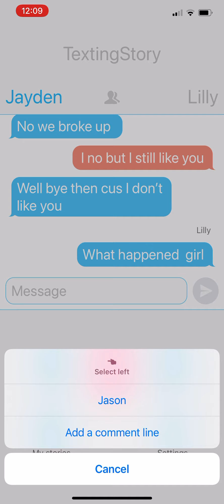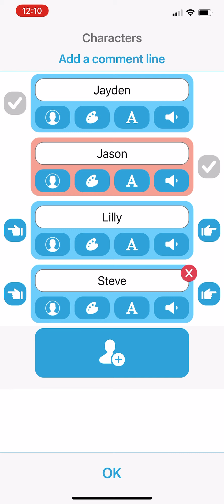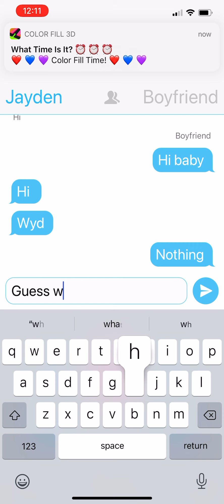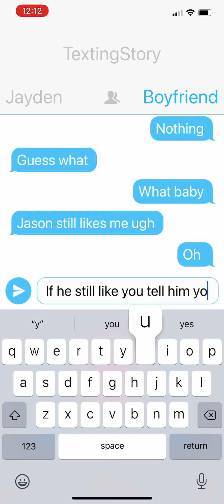May 5, 2021